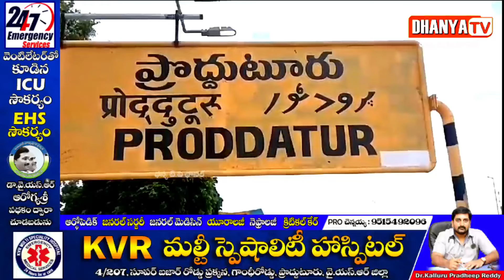నువ్వు నమ్మిన భగవంతుడి పై ప్రమాణం చేసి చెప్పగలవా పెద్దాయనా- వైస్ చైర్మన్